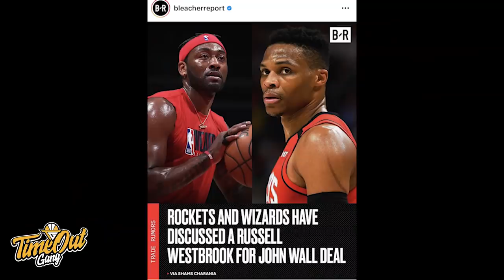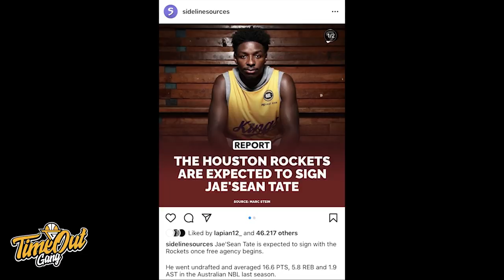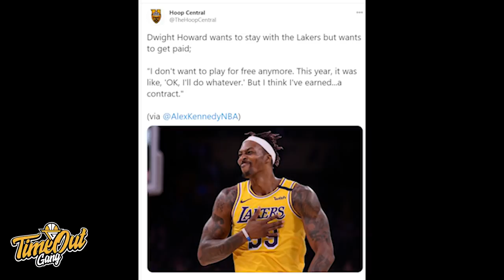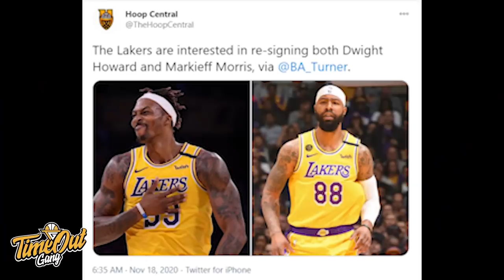Time Out 18 Nov 2020: Dwight Howard Minta Naik Gaji // Lutfi Koswara Berlabuh ke Bali United